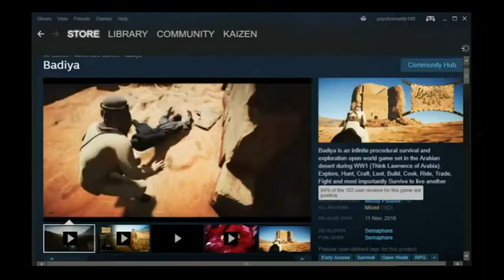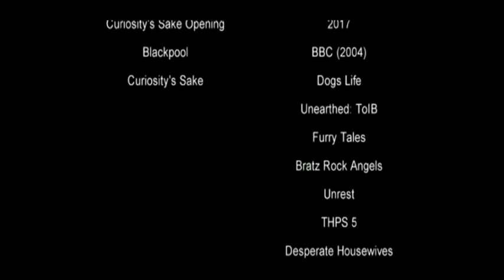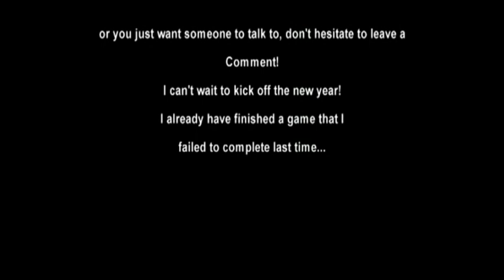5 Best and 5 Worst Games of 2017 - Curiosity's Sake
Here are my 5 best and 5 worst games that I've covered on the show, this year. I hope to do this, every year, from here on out. :)